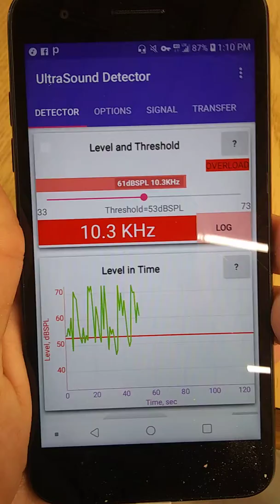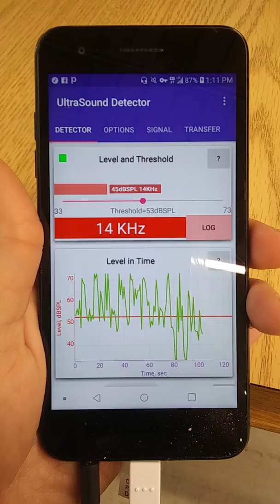Targeted individual Reno NV ultrasound meter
Can anyone tell me what these numbers mean on my ultrasound meter